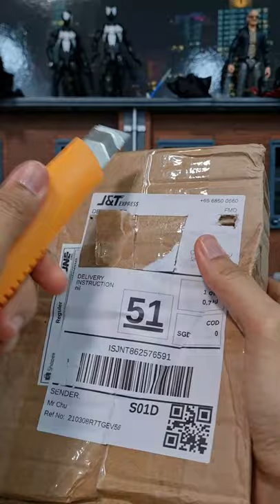Unboxing Marvel Legends Bootleg / KO Deluxe Red Hulk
Unboxing the Bootleg / KO Marvel Legends figure that I got lol.

If you prefer to view pictures and read about the differences, check out my comparison posts at my

Drop you thoughts and comments below!

I'll earn a teeny weeny commission if anyone makes a purchase from the link. The small amount earned can contribute to getting more figures for me to review for you! You pay nothing more than whatever is stated in the link.)